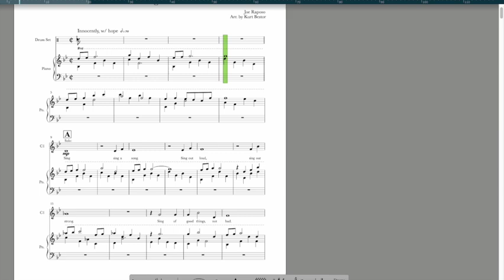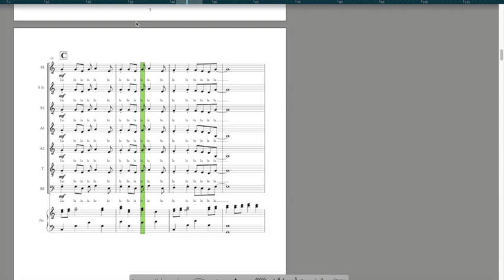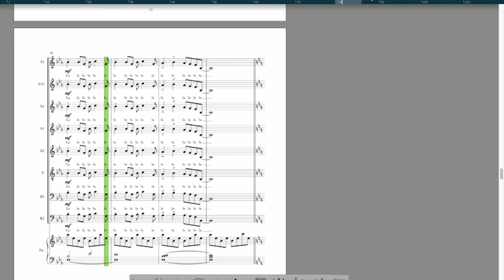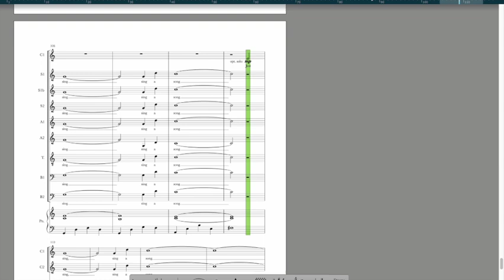Sing! By Joe Rasposo Arr. by Kurt Bestor: Children 1